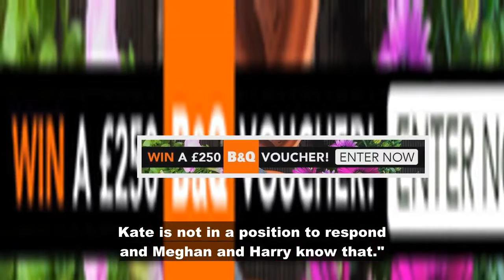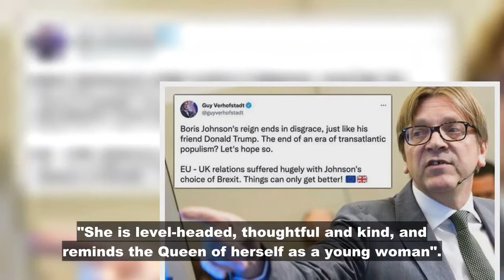Royal Family LIVE: 'Mortified' Kate left red-faced after Meghan's bombshell revelations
Kate, Duchess of Cambridge, was left red-faced by Meghan's comments about their alleged feud during her 2021 interview with Oprah Winfrey, according to Vanity Fair royal author Katie Nicholl. During the bombshell interview, Meghan levelled several accusations against the Royal Family, including that they were racist towards Meghan and Harry’s son Archie, and that Kate h